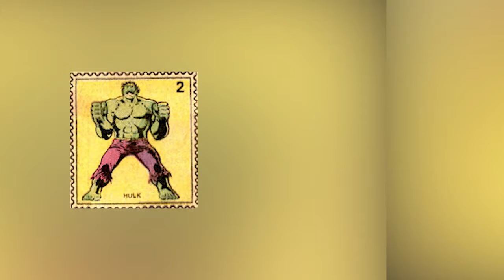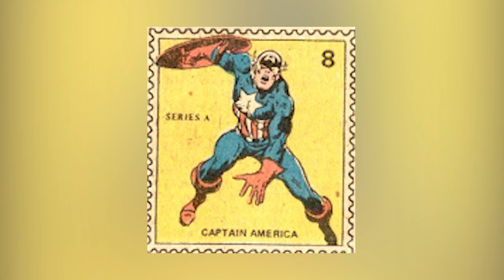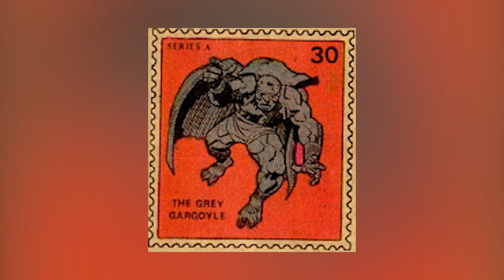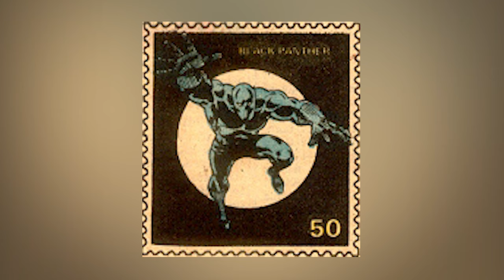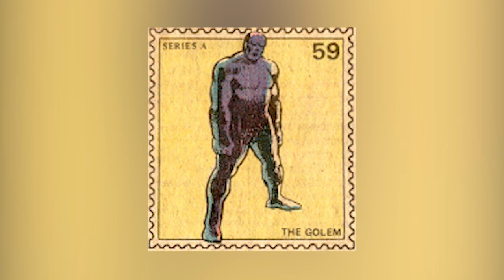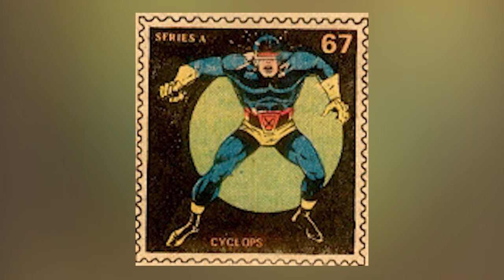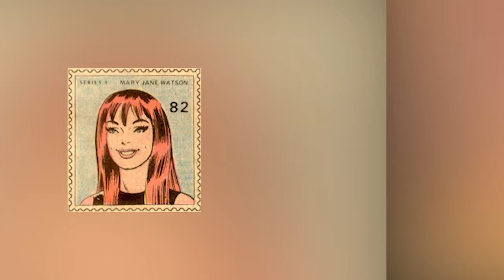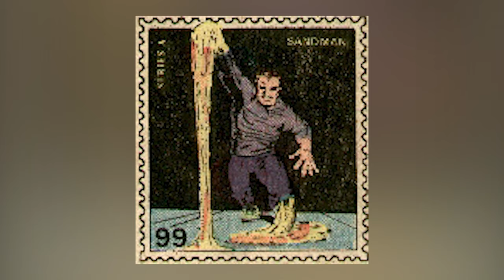Marvel Value Stamps "Series A" - 1974-1975 Marvel Comics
A Marvel Comics promotional program which ran during 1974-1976, known as Marvel Value Stamps.

The 100 stamps in Series A could be clipped from the letters pages of various Marvel comic book titles and then taped into a 16-page Stamp Book which Marvel sold through the mail.

The program destroyed the value of countless Marvel comics of this era, and missing value stamps are the bane of serious Bronze Age collectors. But if you were of a certain age when the program began, you may have feelings of nostalgia for these little stamps, despite the horror they wreaked on your collection.